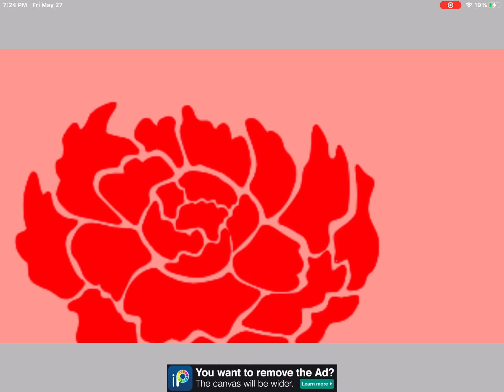Some random test I wanted to do